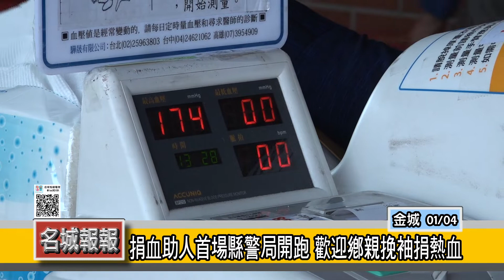名城報報-捐血助人首場縣警局開跑 歡迎鄉親挽袖捐熱血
本年度第1場捐血活動來囉！由縣府及台北捐血中心共同舉辦的「浯江捐血愛無限」巡迴捐血活動，首場4號在縣警局登場，預計一周的捐血巡迴活動，將巡迴大金門四個鄉鎮，希望能有1500袋的熱血捐輸，也歡迎鄉親就近前往，挽起袖子捐出熱血，為血庫帶來挹注。

巡迴捐血活動首場來到縣警局，除了最近的阿sir之外，也有不少民眾就近前來捐血，上午9點開始就有不少民眾在捐血車外排隊等候，有人獻出捐血初體驗，也有固定捐血的阿sir，呼籲民眾踴躍來捐血。

台北捐血中心表示，這次來金門辦理捐血活動預計有七天，希望能夠抽到一千五百袋血量回台北，看著首場在縣警局同仁及民眾的熱烈參與，希望未來幾天，每天都可以有這樣的盛況。

這次的捐血活動，4號在縣警局率先登場，接著5號在金門大學、6號在金湖鎮公所，8、9兩天在金城鎮公所，10號則在金寧鄉公所。歡迎鄉親響應「捐血一袋、救人一命」，為血庫帶來幫助。